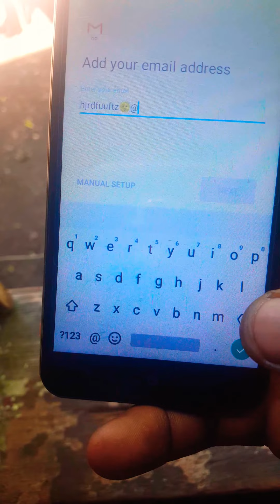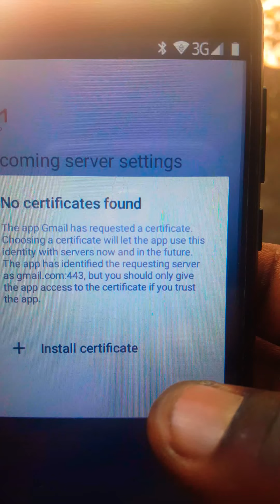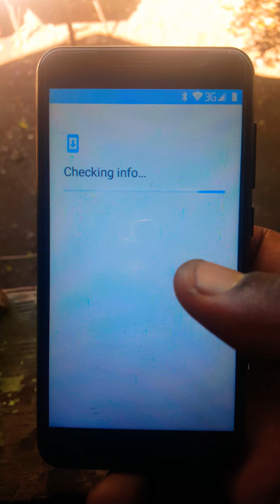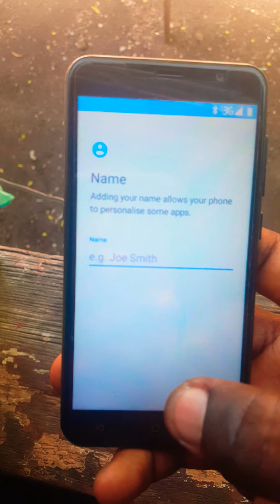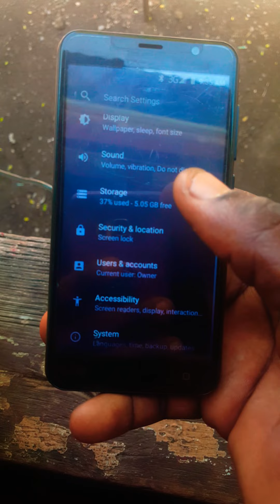frp bypass krip k5 unlock _1but12tv